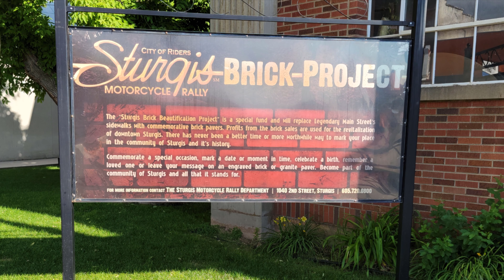Black Hills CVMA 33 3 mp4 2 0